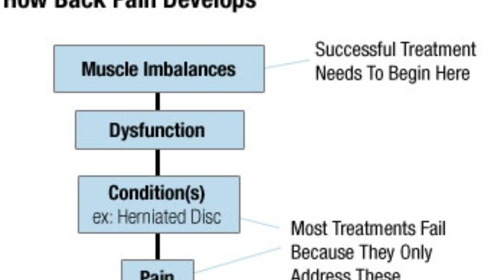Do you have low back pain that is not getting better